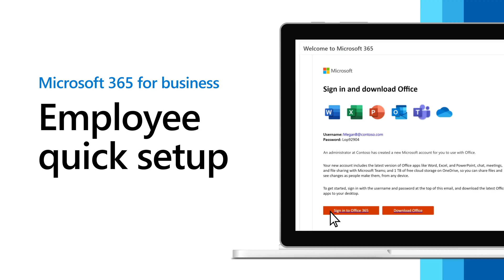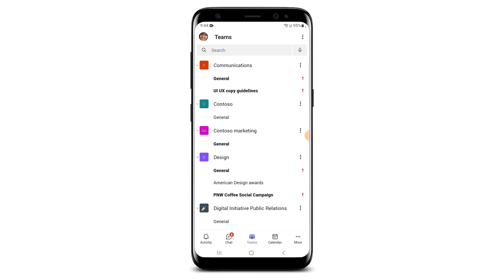Employee quick setup